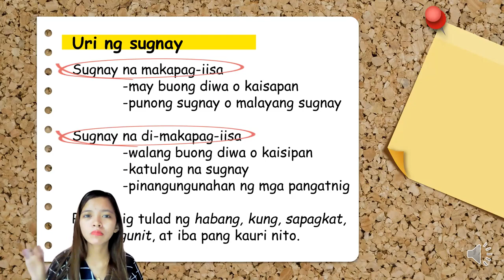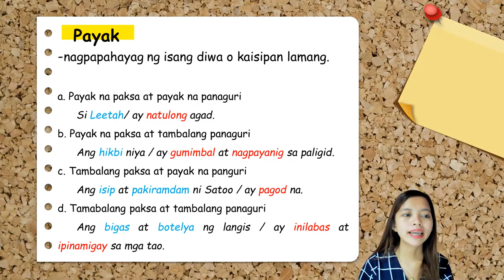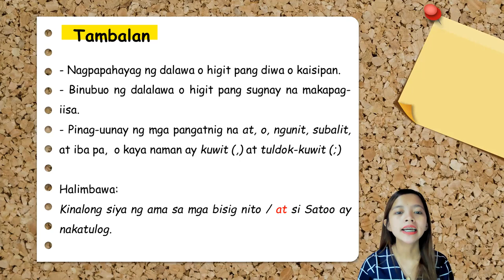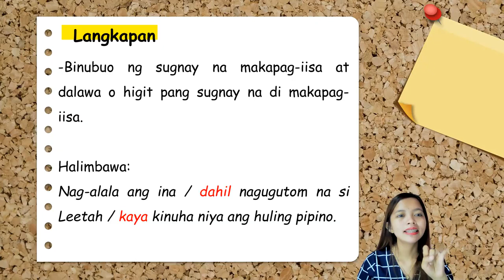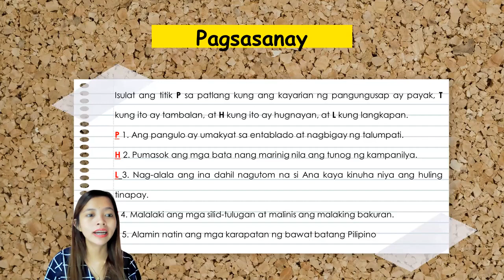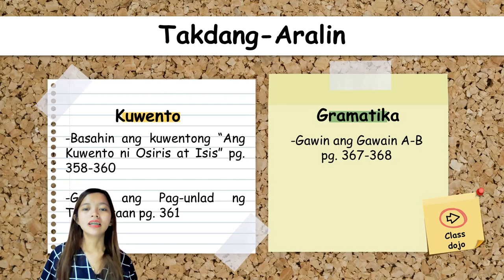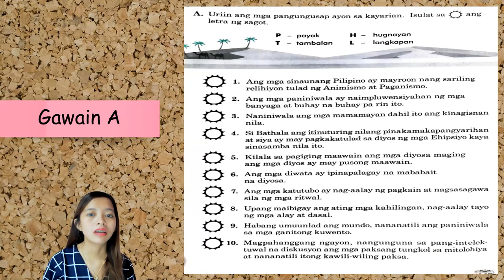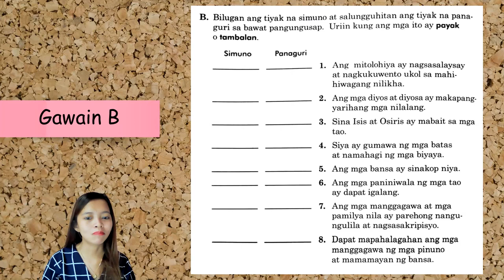4th Quarter - Filipino 6 (Lesson 4)